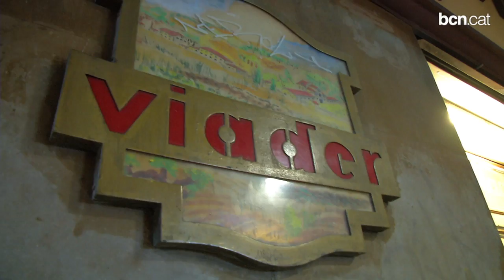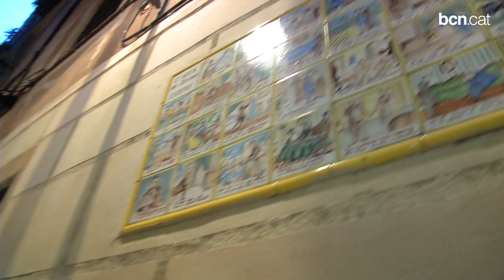Endolciu-vos amb la Barcelona més xocolatera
Si sou dels que gaudiu degustant una tassa de xocolata ben espesa, no us podeu perdre la ruta de la xocolata amb xurros d'aquest hivern per Ciutat Vella.